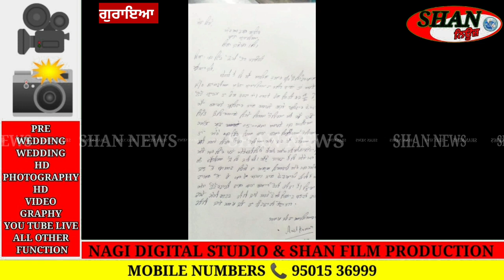ਗੁਰਾਇਆ ਦੇ ਮਹੁੱਲਾ ਲਾਂਗੜੀਆਂ ਚ ਚੋਰ ਚੋਰੀ ਕਰਕੇ ਕੈਮਰੇ ਤੇ ਘਰ ਦਾ ਹੋਰ ਸਮਾਨ ਲੈ ਕੇ ਹੋਏ ਫ਼ਰਾਰ ਵੇਖੋ ਪੂਰਾ ਕੀ ਮਾਮਲਾ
ਸੁਣੋ ਕਿਵੇਂ ਸੁਣ ਰਿਹਾ ਦੁੱਖੜਾਗੁਰਾਇਆ ਦੇ ਮਹੁੱਲਾ ਲਾਂਗੜੀਆਂ ਚ ਚੋਰ ਚੋਰੀ ਕਰਕੇ ਕੈਮਰੇ ਤੇ ਘਰ ਦਾ ਹੋਰ ਸਮਾਨ ਲੈ ਕੇ ਹੋਏ ਫ਼ਰਾਰ ਵੇਖੋ ਪੂਰਾ ਕੀ ਮਾਮਲਾ ਸੁਣੋ ਕਿਵੇਂ ਸੁਣ ਰਿਹਾ ਦੁੱਖੜਾ